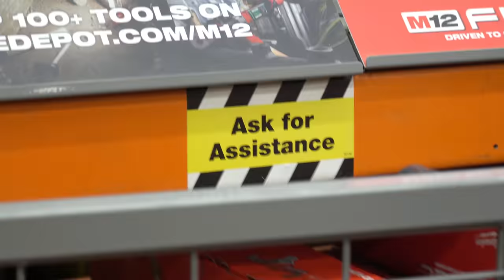Can You Power A Go Kart With Saws? VERY DANGEROUS